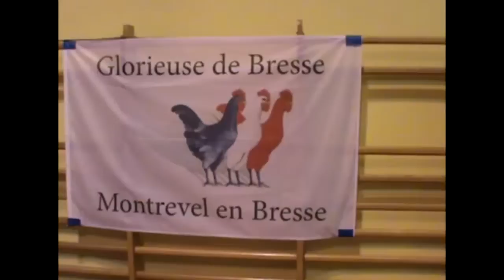Les glorieuses de bresse à Montrevel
Reportage réalisé par les élèves de Terminale BAC Pro CGEA (Conduite et Gestion d'exploitation agricole) de la Maison Familiale Rurale de Bâgé le Châtel. Dans les cadre des cours d'ESC (Education Socioculturelle), les élèves ont cette fois-ci mis en valeur le prestigieux concours des glorieuses à Montrevel où bons nombres d'élèveurs de volailles fines (la seule au monde en AOP) ont encore pu présenter leur travail et vendre leur production.C'est avec bonheur que chapons, poulardes, pintades, oies, dindes vont se retrouver dans nos assiettes pour les fêtes de fin d'années.